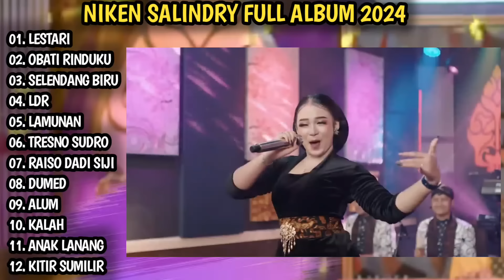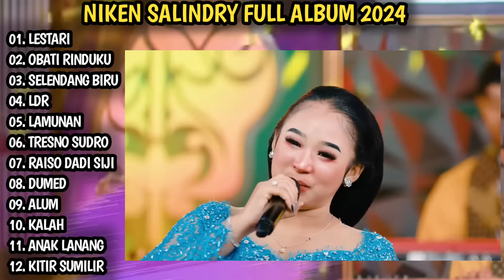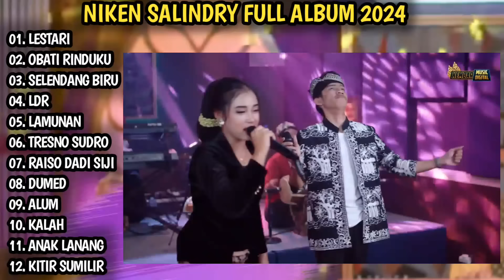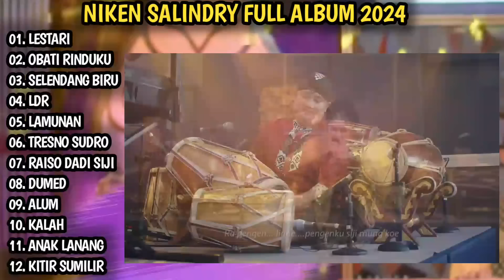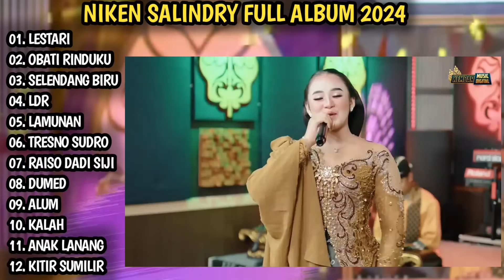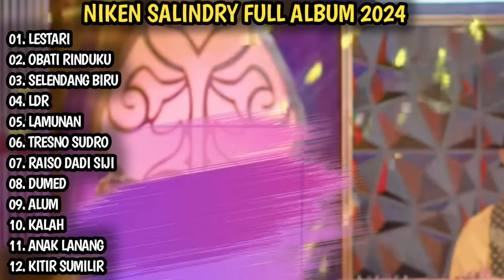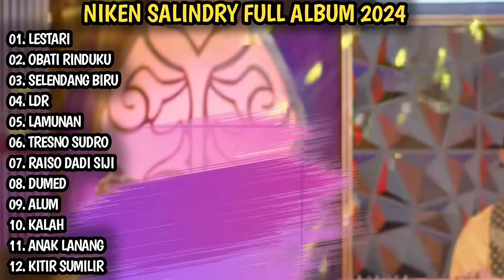NIKEN SALINDRY - LESTARI | NIKEN SALINDRY FULL ALBUM - KEMBAR MUSIC DIGITAL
SEGMENT

00:00 LESTARI
05:00 OBATI RINDUKU
09:46 SELENDANG BIRU
14:03 LDR
19:53 LAMUNAN
24:59 TRESNO SUDRO
31:13 RAISO DADI SIJI
36:29 DUMES
41:33 ALUM
48:34 KALAH
55:55 ANAK LANANG
01:01 KITIR SUMILIR